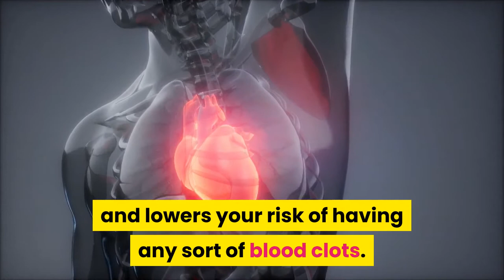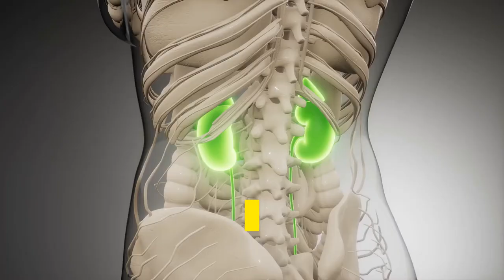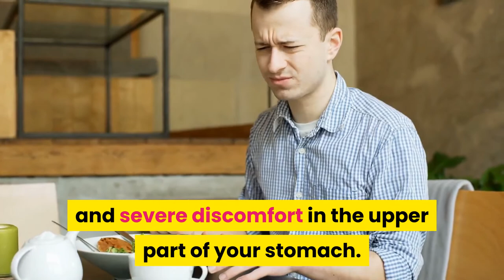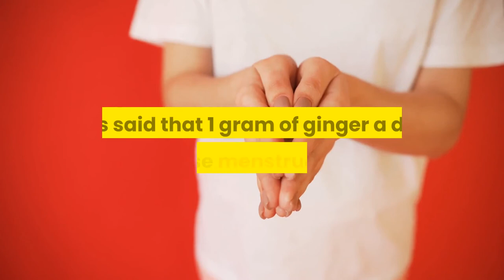top 10 best healthy benefits of ginger in 2021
Welcome to “Healthy Life Style Just4U”.
Today we are going to Know about “Top 15 Best Healthy Benefits of Ginger in 2021”.
So Here is the List Goes.
ginger said to be beneficial for you and your family.
1. Reduces Cold and Flu:
2. Good for Your Heart
3. Treats Inflammation
4. Prevents Cancer
5. Improves Brain Functionality
6. Ginger Reduces Cholesterol Levels
7. Ginger Can Kill Bad Bacteria
8. Protects you From Alzheimer’s Disease
9. Protects DNA
10. Ginger Treats Osteoarthritis

Here is the list of some of the best beneficial products which are available Please find the links.